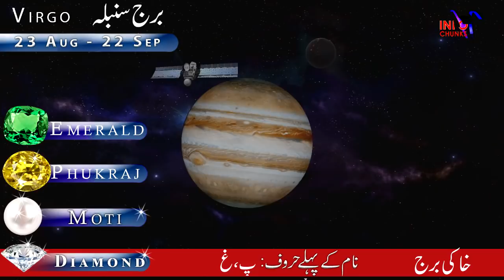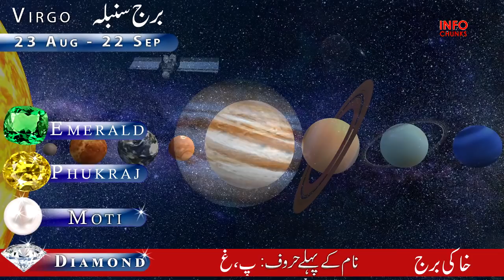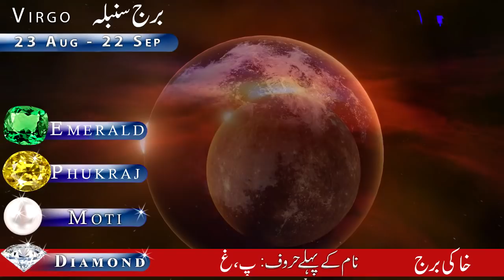What will Happen After 17 May || Mars Transit in Pisces || Aries to Pisces || Horoscope || Astrology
Top 4 Zodiac Signs || Who Are Lucky In Love in May 2022 || Monthly Horoscope || May love horoscope

20 March k baad kya ho ga || Weekly Horoscope || 21 March to 27 march || Astrology || info Chunks

March ka Dosra Hafta Kesa Rahe ga || Weekly Horoscope | 07 to 13 March | Astrology | info Chunks

March ka Pehla Hafta Kesa Rahe ga || Weekly Horoscope | 28 Feb to 06 March | Astrology | info Chunks

February ka Akhri Hafta Kesa Rahe ga || Weekly Horoscope || 21 Feb to 27 Feb,Astrology | info Chunks

Song
Sunset Dream
Artist
Cheel